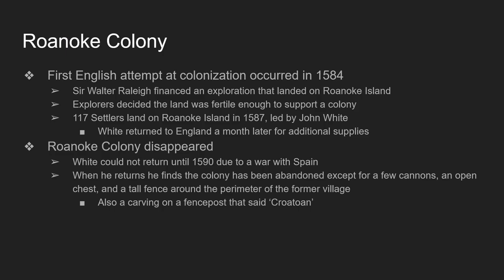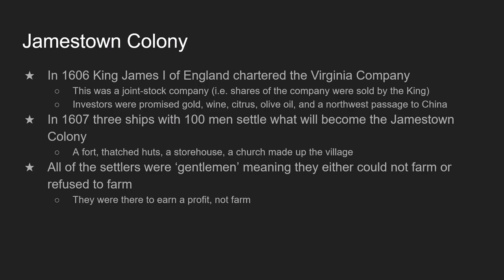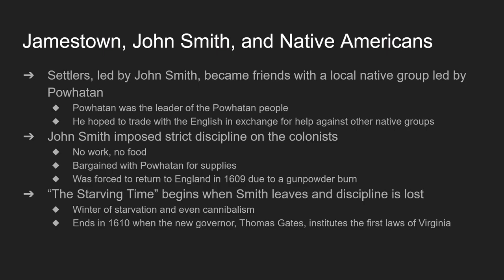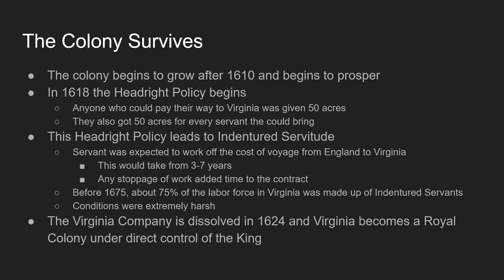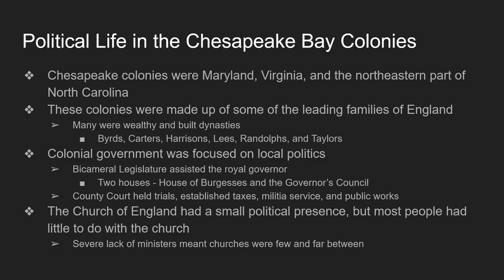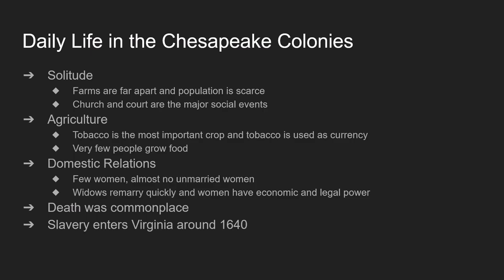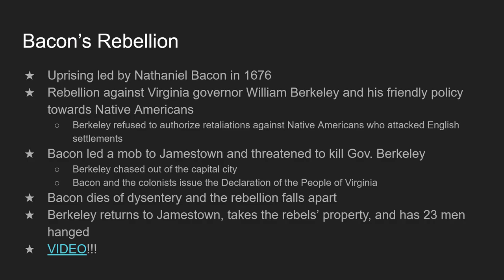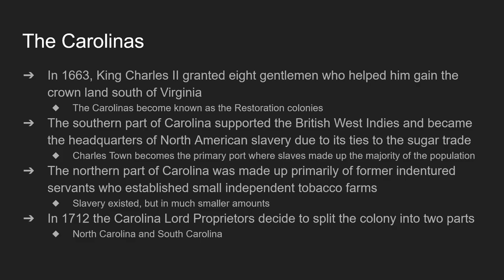Early Virginia HIST 2111 Summer 2021